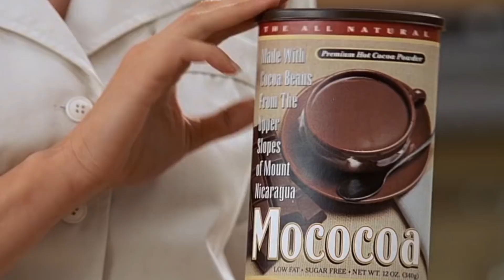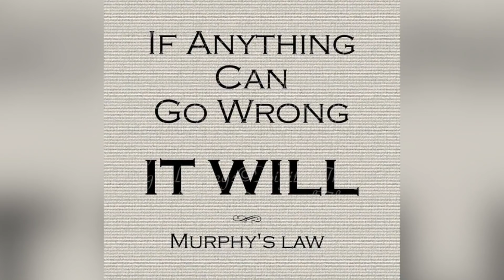What If The Truman Show Was Real?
Maybe you turned to the mirror and spoke to the camera that you knew PROBABLY wasn’t there. Maybe you just muttered “Stop watching me” under your breath. This is colloquially known as Truman Syndrome. Most of the time, you just end up feeling silly, but what if there really was such a show?